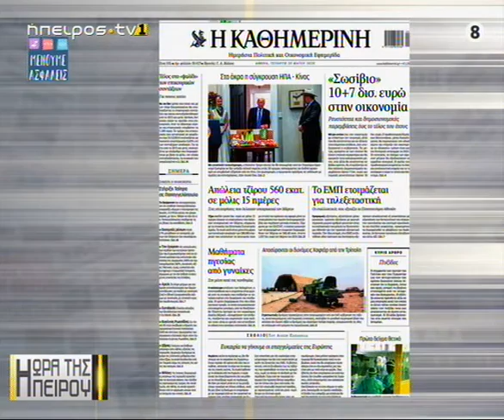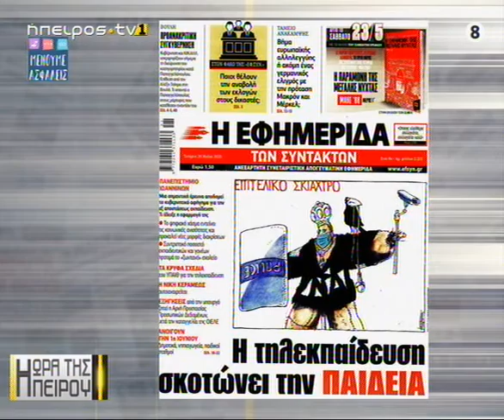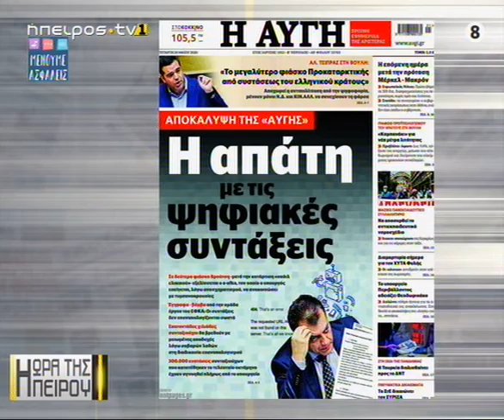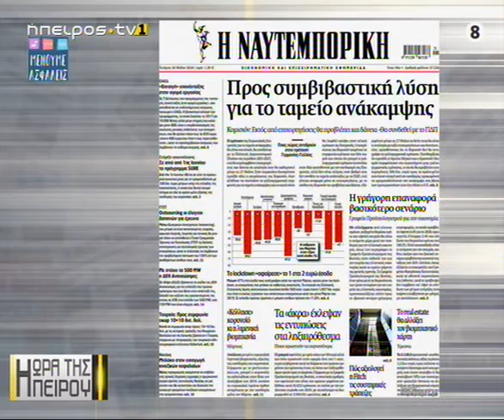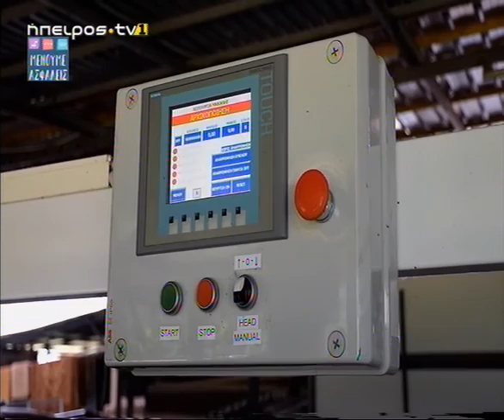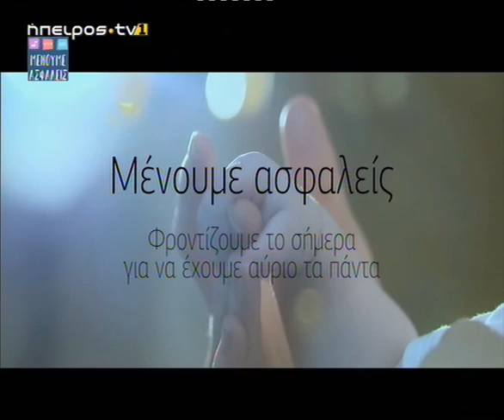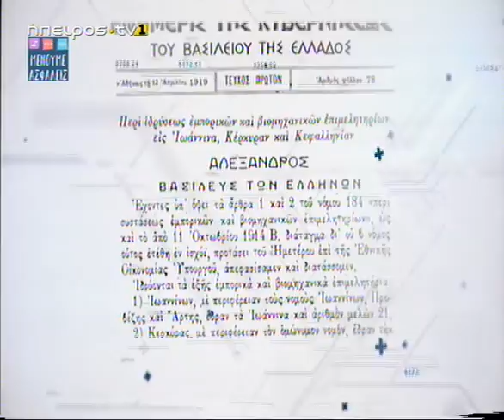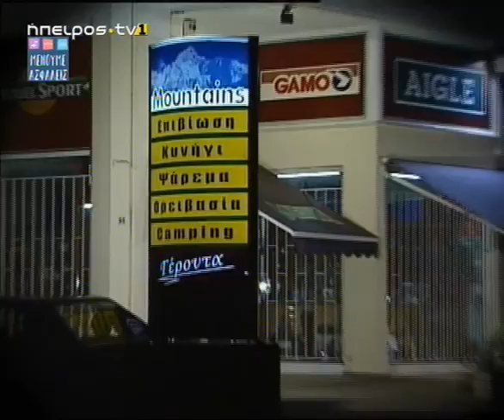Μεσημεριανό μαγκαζίνο | Η ώρα της Ηπείρου | 20/05/2020